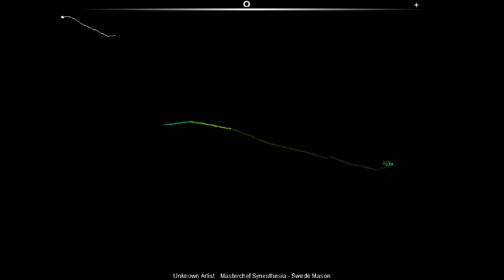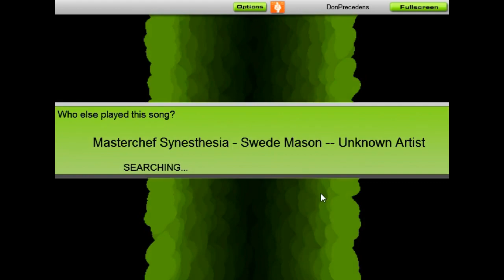Masterchef Synesthesia - Swede Mason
Audiosurf - Masterchef Synesthesia - Swede Mason with no greys. Ninja mono, ironmode on, using mouse. Enjoy the music.